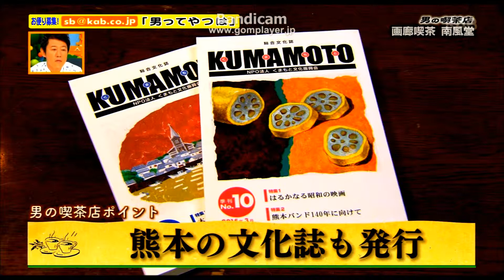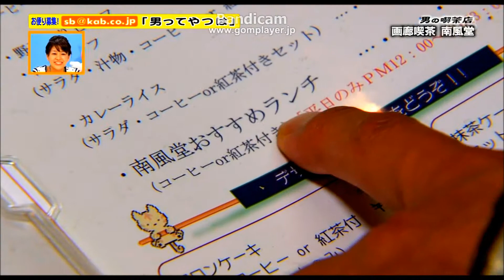画廊喫茶『南風堂』のご紹介!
熊本県熊本市中央区北千反畑町にある、画廊喫茶『南風堂』ご紹介動画です。
2015年　６月１3日